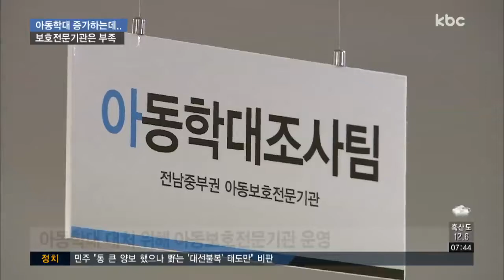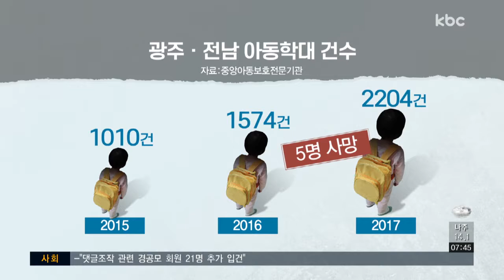끊이지 않는 아동학대..아동보호전문기관은 부족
어린이를 돌봐야 할 어린이집에서 아동학대가 끊이지 않고 있습니다.

상황이 이런데도, 아동 학대를 예방하고 피해 아동을 보살펴야 하는 아동보호 전문기관이 크게 부족한 실정입니다.

최선길 기자가 취재했습니다.